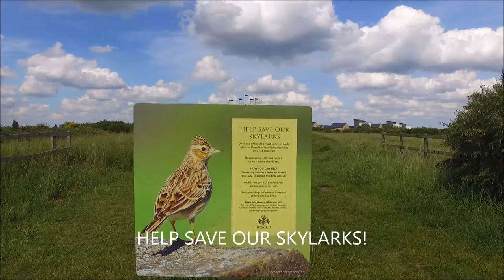Ipswich by Drone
Footage taken in the Ipswich area filmed by me with my Phantom 3 Standard Drone